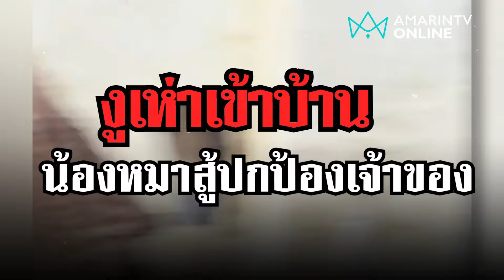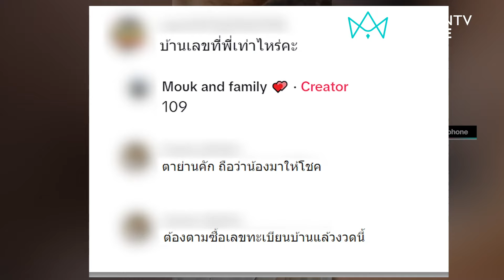กรี๊ดลั่น! งูเห่าเข้าบ้าน น้องหมาปกป้องเจ้าของสุดชีวิต | อมรินทร์อัปเดต